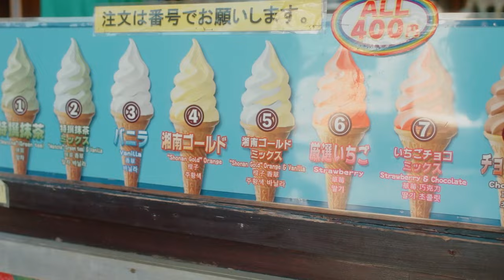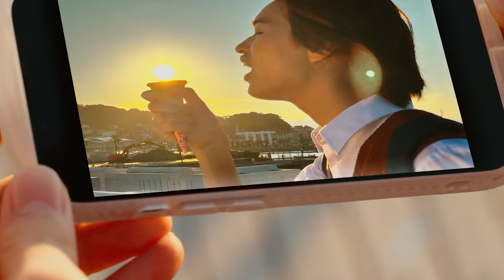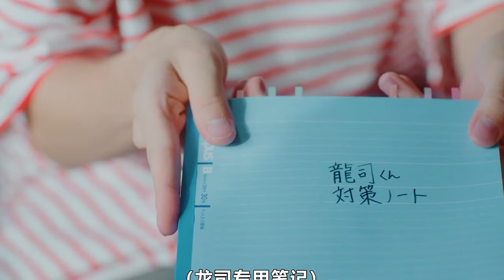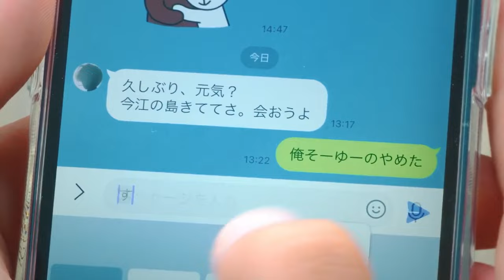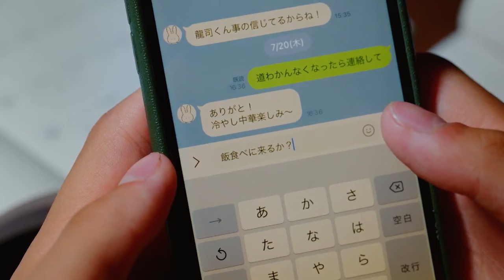The pure love on campus, two young people heal each other.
Drama Name:Even If I Fall in Love With You
Director: Hana Matsumoto
Writer: Haruna Ayane / Masataka Kubota
Starring: Sora Ookura / Wataru Hinata
Genre: Drama / Romance / LGBT
Country: Japan
Language: Japanese
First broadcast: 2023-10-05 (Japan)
Number of episodes: 5
Runtime per episode: 23 minutes

Synopsis：Kouta Amane, a high school student, transferred to a school in Enoshima and met his kind and friendly classmate Ryoji Yamakawa. As they grow closer, will Amane, who finds it difficult to like others, change because of Ryoji's presence?